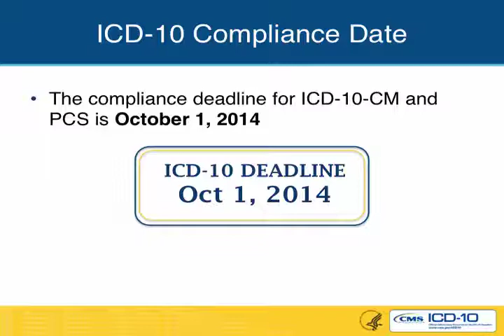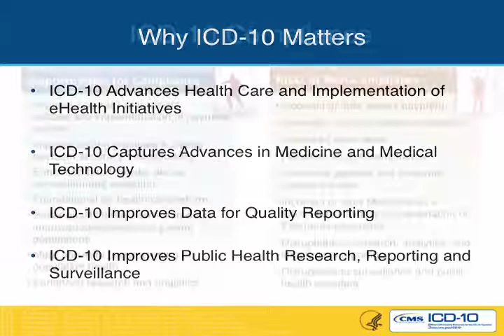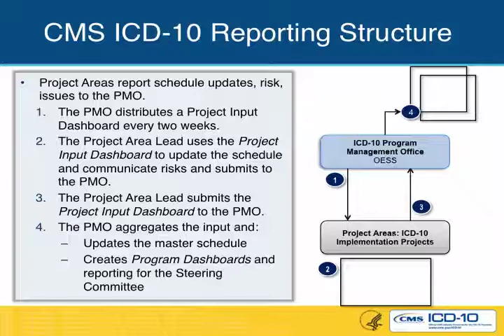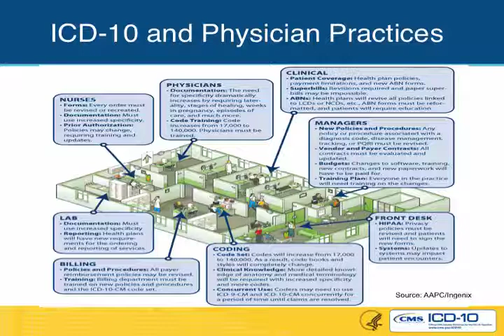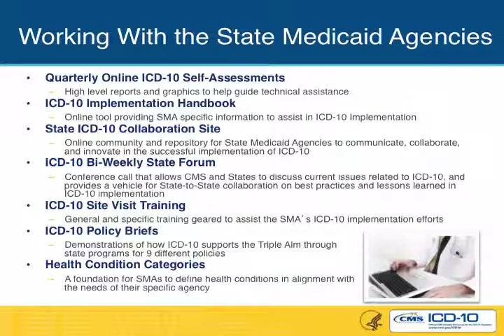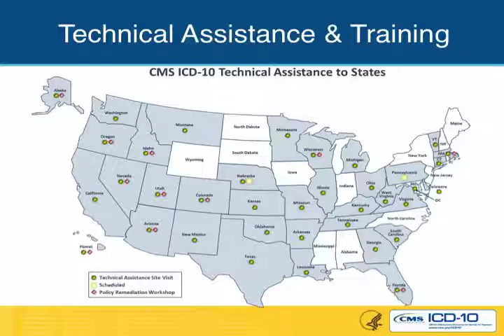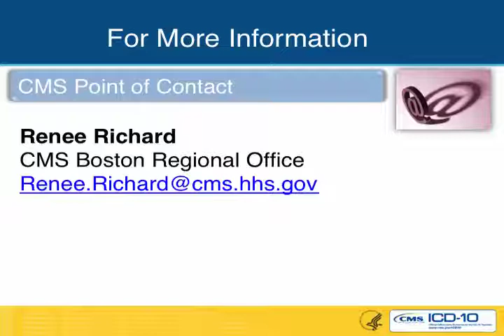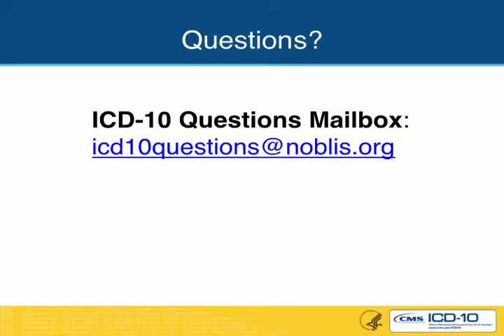Transitioning to ICD-10 -- CMS Webinar -- Eastern Event, June 20, 2013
Eastern Event -- The ICD-10 code sets that are currently used to report health care diagnoses and inpatient procedures must be replaced with ICD-10 code sets.  Mandated by law, this change will take place on October 1, 2014.  The transition is required for everyone covered by the Health Insurance Portability Accountability Act.  This webinar was hosted by the CMS Regional Offices on June 20, 2013 and covers the background and impact of ICD-10 on industry, CMS ICD-10 implementation, how CMS is working with the states, how CMS is partnering with industry, best practices, frequently asked questions and resources and contact information.  The Eastern event was held for healthcare professionals, coders and organizations operating within the CMS Regions I, II, III and IV which include the following states: AL, CT, DC, DE, FL, GA, KY, LA, MA, MD, ME, MS, NC, NH, NJ, NY, PA, RI, SC, TN, VA, VT, and WV.